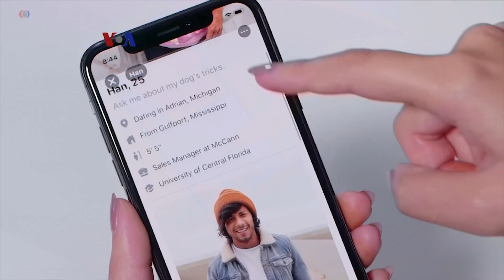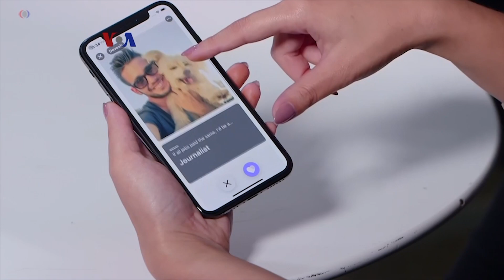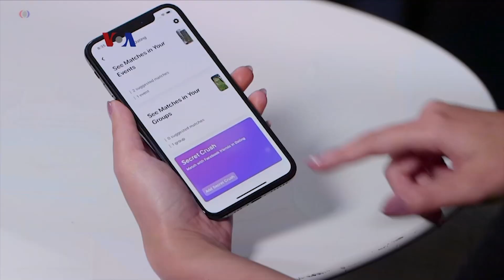TV SHOW Perempuan SH+E Magazine: Vania Santoso + Tickle Clips (3)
Banyak warga AS memilih yoga tertawa sebagai pengobat stress dan alternatif olah raga. Facebook meluncurkan fitur perjodohan sendiri untuk saling mengenalkan penggunanya yang lajang.